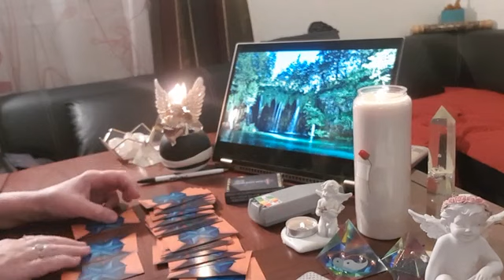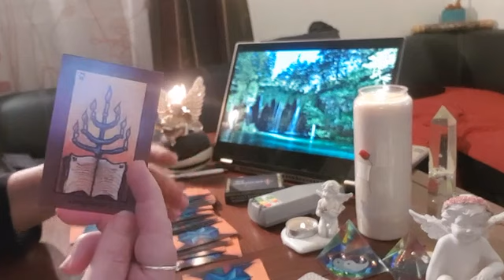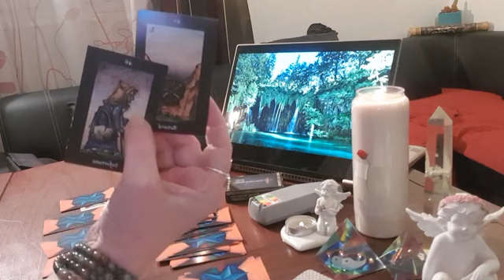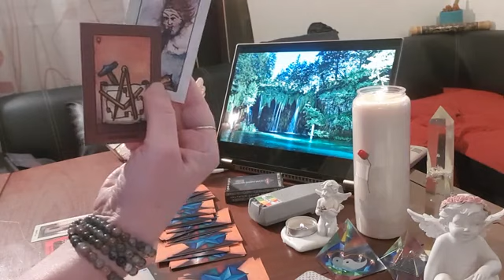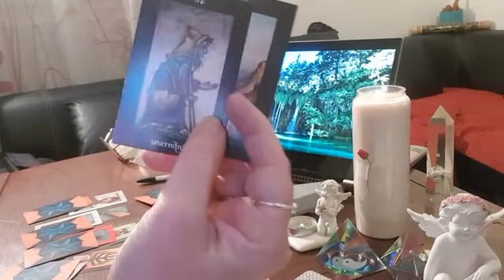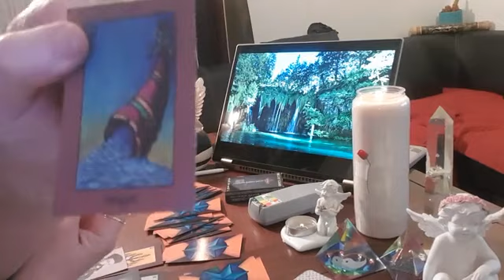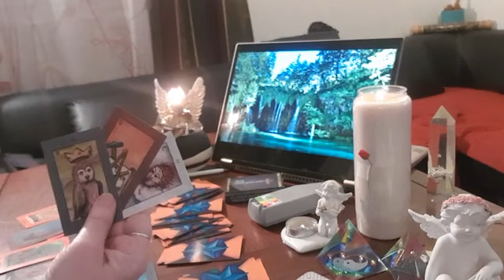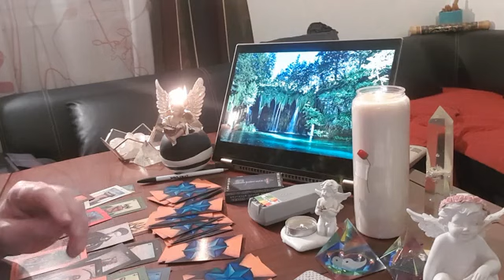16/// Pape François, démission refusée du cardinal Barbarin. POURQUOI ?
Une Vie en Plus est une marque. Attention ce n'est pas un réseau, une seule personne le gère, Jackie, donc personne ne répondra à ma place. Je suis seule à bord de mon propre petit navire depuis des années.

❌Retrouvez-mois sur ETSY